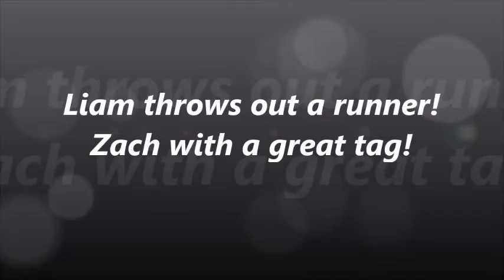Liam with an RBI single; Liam throws out a runner!